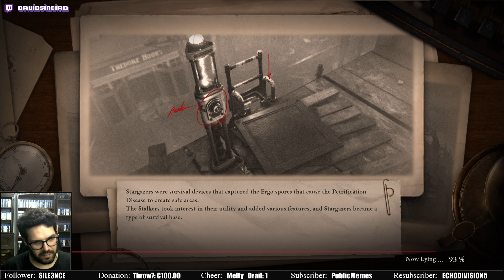Lies of P [DEMO PART 2]